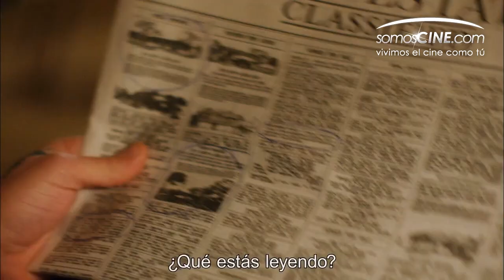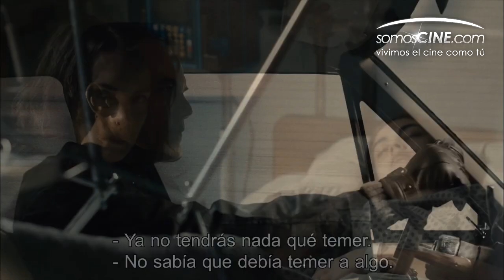El Hombre de Hielo (The Iceman) | HD Official Trailer - Subtitulado